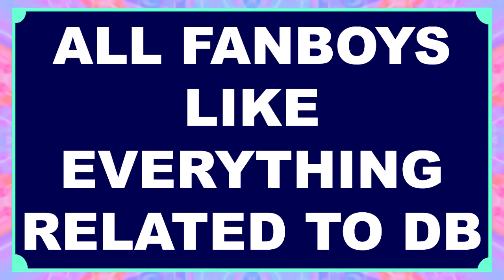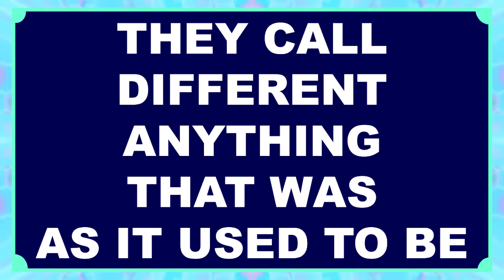Dragonballtards #33: Finally something entirely different 1